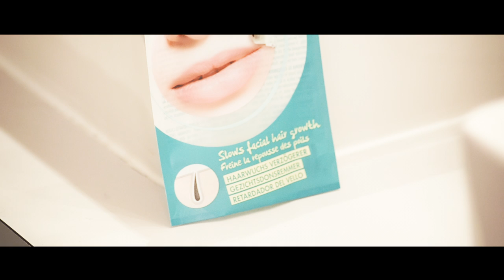L'ACTION PARIS - Retardateur de duvet / Face Hair Block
La Marque : L'Action Paris

Présentation du produit de l'Action Paris, le Face Hair Block.

Face hair block
Slows facial hair growth
Formulated from plant extracts penetrating deeply into the skin, down to the roots of the hairs, this product slows the growth of undesirable facial hair. Highly concentrated preparation to slow facial hair growth.

Retardateur duvet
Freine la repousse des poils
Composé d’extraits végétaux pénétrant dans la peau et en profondeur jusqu’à la racine des poils, ce produit freine la repousse de tous les duvets indésirables du visage.

Directed by : FORSERO PRODUCTION
High Quality Videos for Start-Ups and Small Businesses